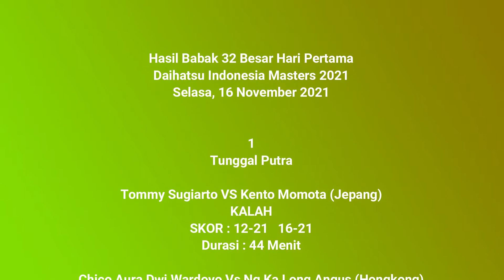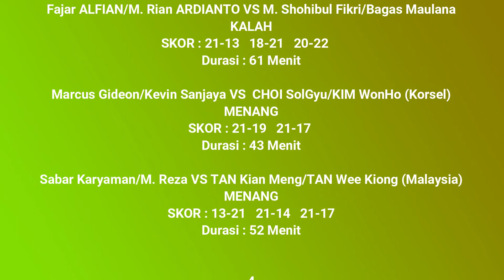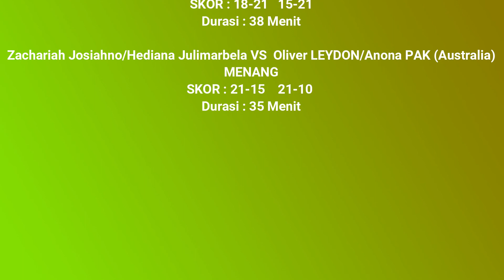Kejutan Hari Pertama, Fajar Rian Kalah Hasil Babak 32 Besar Daihatsu Indonesia Masters 2021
Hasil Babak 32 Besar Daihatsu Indonesia Master 2021, hari pertama 4 wakil Menang dan 7 Kalah. Terjadi kejutan diantaranya Pasangan Ganda Putra Fajar Alfian dan Muhammad Rian Ardianto Kalah dari Pasangan Indonesia Lainnya, Muhammad Shohibul Fikri/Bagas Maulana dengan rubber set 21-13, 18-21 dan 20-22

Berikut adalah nama nama pemain yang turun bertanding pada babak 32 Besar Hari Pertama yang diselenggarakan pada hari Selasa tanggal 16 November 2021 :

1. Tunggal Putra
   Tommy Sugiarto VS Kento Momota (Jepang)
   Chico Aura Dwi Wardoyo VS NgKa Long Angus (Hongkong)

2. Tunggal Putri
   Ruselli HARTAWAN VS Akane YAMAGUCHI (Jepang)
   Fitriani VS Clara AZURMENDI (Spanyol)

3. Ganda Putra
   Marcus/Kevin  VS  CHOI SolGyu/KIM WonHo (Korsel)
   Fajar/Rian ARDIANTO VS M. Shohibul Fikri/Bagas Maulana
   Sabar Karyaman/M.Reza VS TAN Kian Meng/TAN Wee Kiong (Malaysia)

4. Ganda Putri
   Melani/Tryola VS Gabriela STOEVA/Stefani STOEVA (Bulgaria)

5. Ganda Campuran
   Zachariah/Hediana VS  Oliver/Anona PAK (Australia)
   Alfian Eko/Masita Vs Marcus Ellis/Laurent Smith (Inggris)

hasil babak 32 besar daihatsu indonesia masters 2021 hari ke 1
hasil babak 32 besar daihatsu indonesia masters 2021 hari pertama
babak 32 besar daihatsu indonesia masters 2021
babak 32 besar daihatsu indonesia masters 2021 hari ke 1
babak 32 besar daihatsu indonesia masters 2021 hari pertama
siaran langsung badminton hari ini